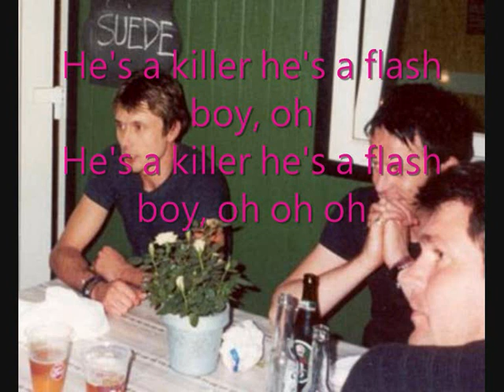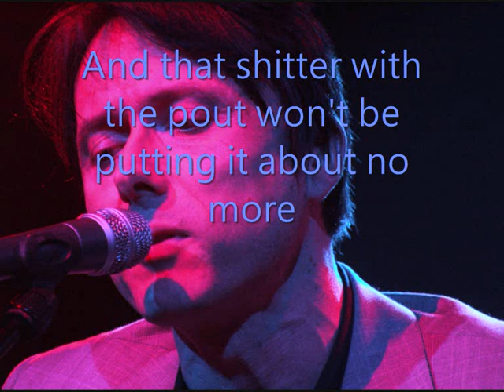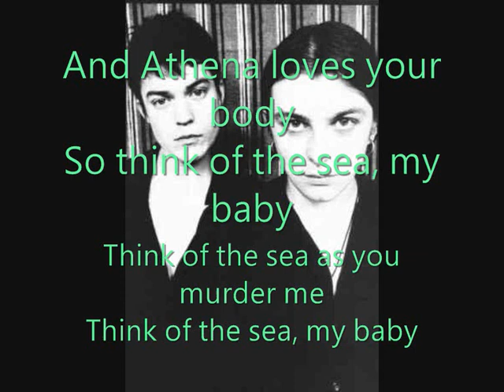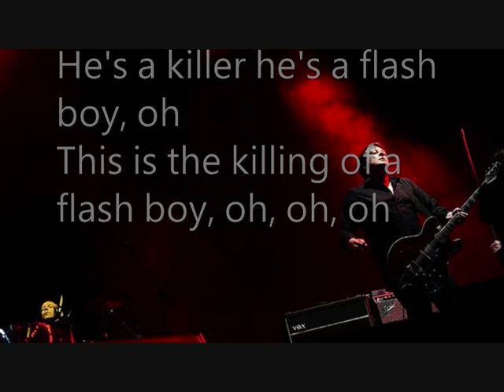Suede - Killing Of A Flash Boy Lyrics